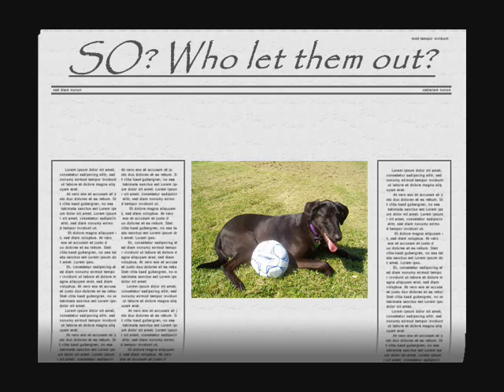Who Let The Dogs Out